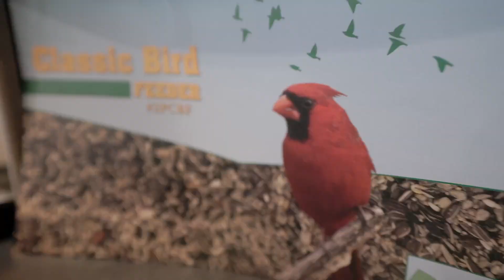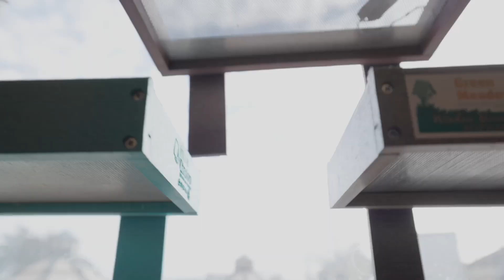Bird Feeders That last You a Lifetime..... Made By Recycled Milk Jugs!!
A video showcasing the selection of bird feeders we offer, here in our office.
The time is here when the birds are getting hungry. That means getting your bird feeders out and set up! If you need new bird feeders, come check out our office! We have a verity of different feeders/Houses, and ones that will last for years on end.

Check out our wide selection of Poly-Wood Furniture and Structures from Adirondack Chairs to Gazebos!
See the difference high-quality Poly-Wood makes.

Have you had a great experience with Poly Outdoor Furniture?

About Us:
Poly Outdoor Furniture is an Outdoor Furniture Manufacturer dedicated to helping Central Pennsylvania and beyond.